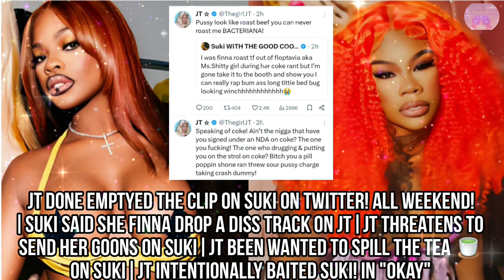JT Emptyed the Clip on Suki on Twitter! All Weekend!|JT threatened to Beat Up! Suki|JT Baited Suki!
JT done Emptyed the Clip on Suki on Twitter! All Weekend!|Suki said she finna Drop a Diss Track on JT|JT threatens to send her Goons on Suki|JT been wanted to spill the Nasty Tea 🍵 on Suki|JT Intentionally baited Suki!